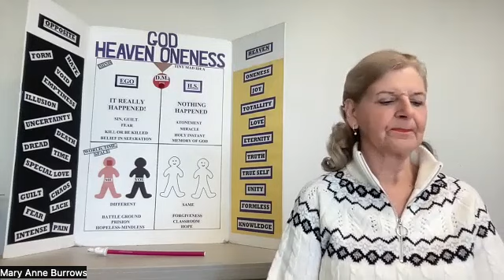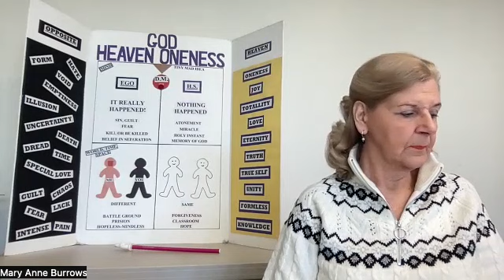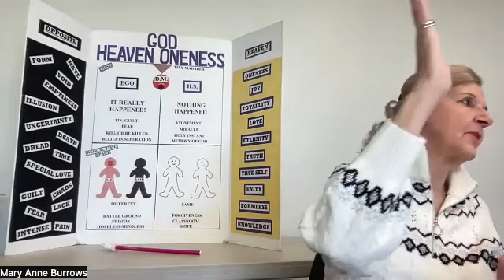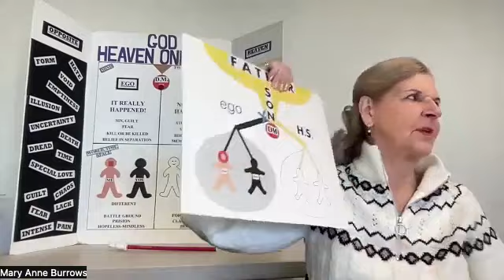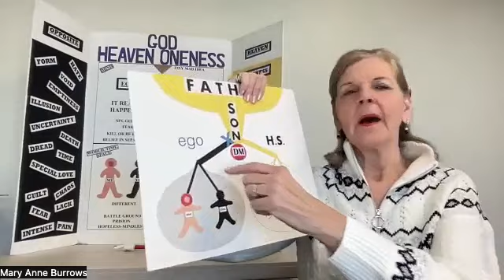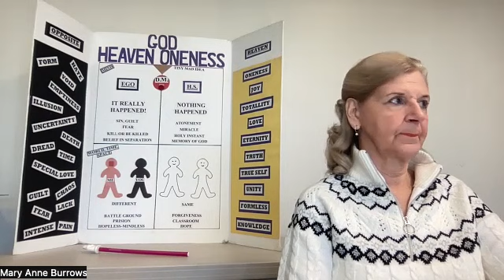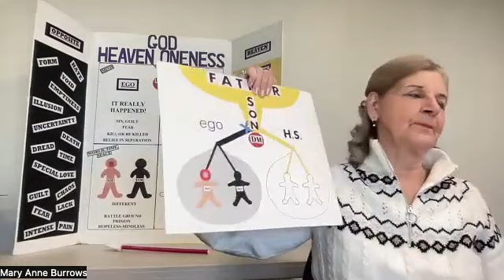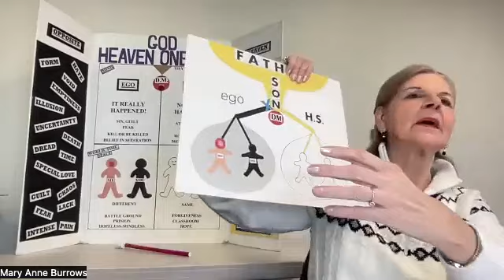2/10/24 ACIM, "A Course in Miracles", "Reflections of "A Course in Miracles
2/10/24 ACIM,
We continued to work on Miracles Principles
Principle #25 "Miracles are a part of an interlocking chain of forgiveness which, when completed, is the Atonement, Atonement works all the time and in all the dimensions of time.  (The H.S. really is the expression of the Atonement principle...which is, the separation from God never truly happened. The course states, our only responsibility is is to accept the atonement for ourselves.  That means we must accept the denial of the reality of the separation and the unreality of guilt in the specific relationships and situations we confront.
Miracle # 26  Miracles represent freedom from fear.  "Atoning" means "undoing".   The undoing of fear is an essential part of the Atonement value of miracles.  ("Atoning means "undong, which is another word for "correction")
Miracle #27 A miracle is a universal blessing from God through me to all my brothers.  It is the privilege of the forgiven to forgive.  (The H.S. brings the Love of God thru us to other people, bridging the gap betwee.n ourselves and God